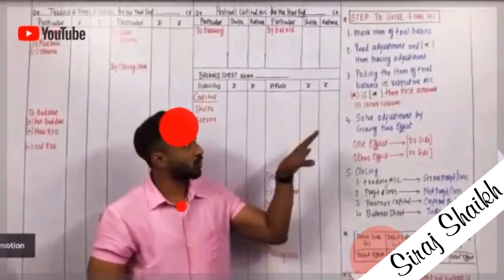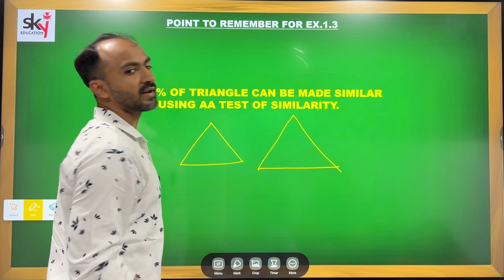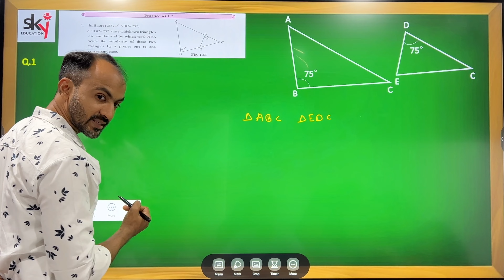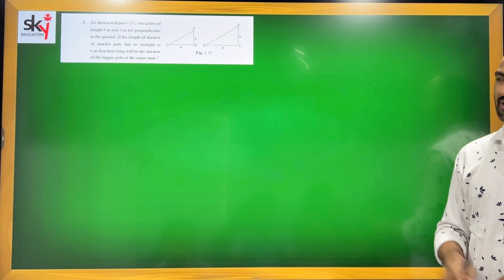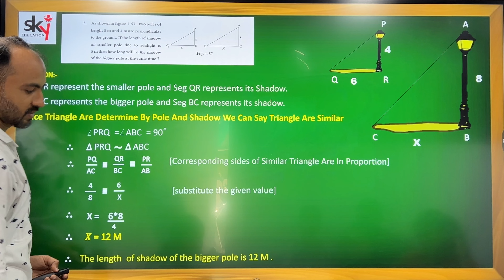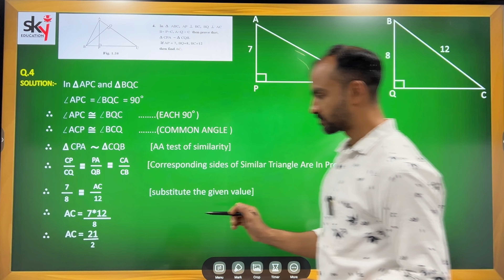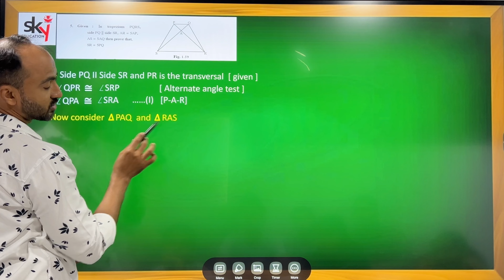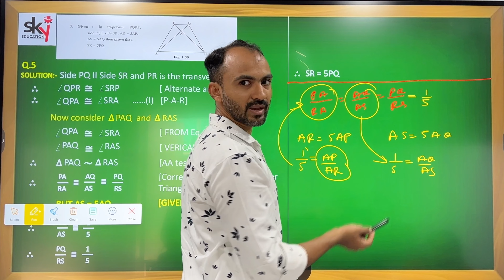#3 SSC Maths-2 Geometry | Chapter No 1 | Similarity | Ex 1.3 | siraj shaikh | state board | part 1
Hello students,
Similarity Class 10th Maharashtra Board New Syllabus Part 1
This is very important topic in geometry for ssc. in this video lecture
1. Concept of similarity
2. Ratio of areas of two triangles
3. Practice Set 1.3
All questions will be explained in animated format
siraj shakih